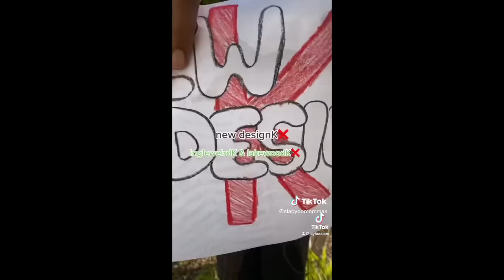Crenshaw High💛💙 Was They Turnt OR Nah❓Back2SchoolTour 🎒 I FOLLOW @TOMMYTHECLOWN ON INSTAGRAM ​